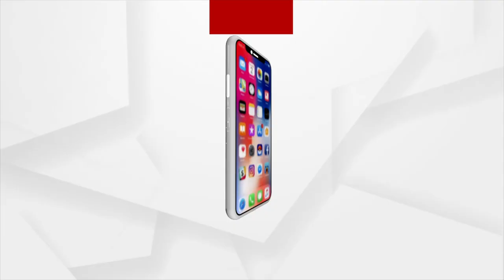Congress Leader Narasingha Mishra's Reaction Over Heavy Defeat Of Congress In Dhamnagar